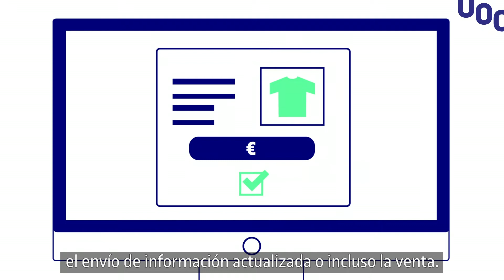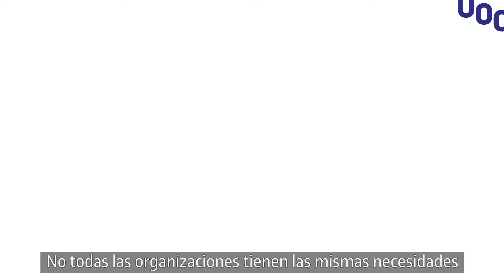Xatkit I Premio del jurado SpinUOC 2021 I UOC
Xatkit es una plataforma para construir con código abierto y ejecutar todo tipo de asistentes virtuales, los bots conversacionales (chatbots) inteligentes. La herramienta combina cualquier número de componentes y proveedores tecnológicos en función de las necesidades del proyecto. Esta tecnología la presentará Jordi Cabot, profesor de investigación ICREA (Institución Catalana de Investigación y Estudios Avanzados) y líder del grupo Systems, Software and Modelos (SOM) Research Lab, del Internet Interdisciplinary Institute (IN3).

Fue el ganador del premio del jurado del SpinUOC 2021.

Más información:
▶ Estudiar Online en la UOC: